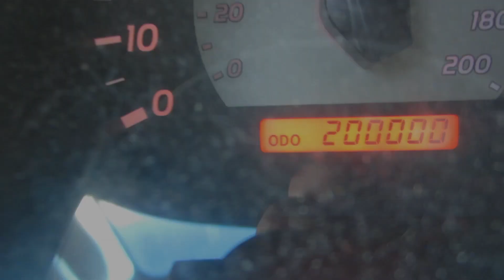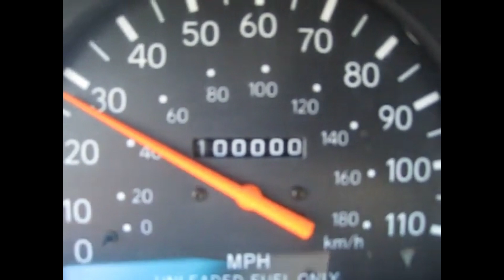Two Tacomas Rolling Over (100,000 & 200,000) & my cat after surgery